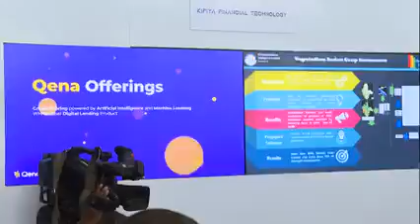Watch Oscar Sudi rolling with president Ruto in Ethiopia!